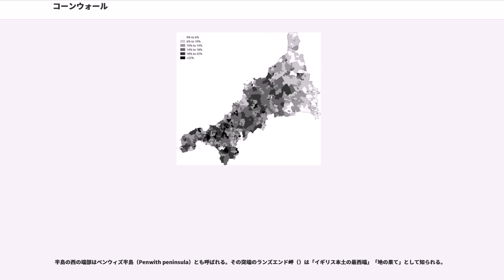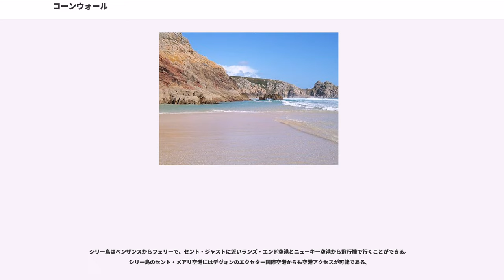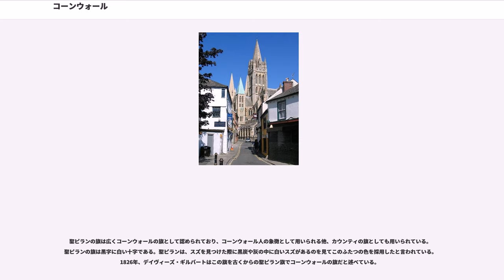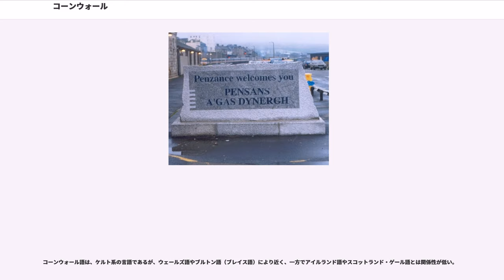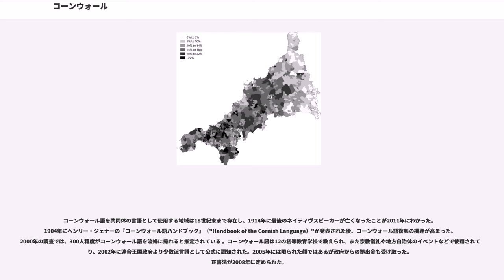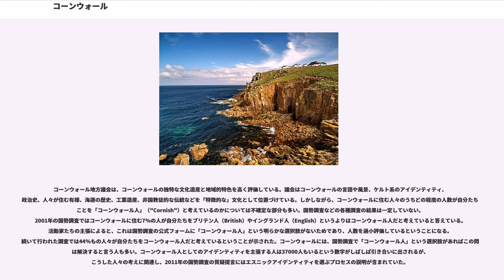コーンウォール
コーンウォール（ ; ）は、イングランド南西端の典礼カウンティかつ単一自治体である。連合王国の最も南および西に位置し、コーンウォール州とも呼ばれる。形容詞は英語で"Cornish"（「コーニッシュ」）である。独自の文化や言語、帰属意識を持った地域であり、イングランドの他の地域とは趣を異にしている。コーンウォール語で「」 あるいは「」と綴られる。6つのケルト地域のうちの1つである。名目上は、連合王国の国王の長男が世襲の爵位であるコーンウォール公として領有する。

「」（）は、日本語では「コーンウォール」のほか「コンウォール」「コーンワル」などの表記が行われている。イングランドの行政区分であると同時に、地質・地理上の概念でもあり、歴史的に独特の文化を擁する地方でもある。

地理的な概念としては「コーンウォール半島」（コンウォール半島、コーンワル半島、）と呼ばれることもあり、この文脈ではデヴォン（デヴォン州）地域も含めたより広い範囲を指すこともある。

イングランドを大まかに北部、中部、東部、南部に区分すると、コーンウォールは南部（）に属する。南部は南東部と南西部に区分されることもあり、この場合にはコーンウォールはイングランド南西部に位置する。1990年代に導入された新たな地方区分制度「リージョン」では、イングランドは9地方に区分されており、そのうちサウス・ウェスト・イングランド（南西イングランド）の一角を成す。南西イングランドは、文化的・地質的特徴によってさらに東西に区分される場合もあり、コーンウォールはデヴォンとともに南西イングランドの西部に位置づけられる。

イングランドの歴史的・古典的地方区分は19世紀に体系化されて「カウンティ」と呼ばれる地域に編成されている。コーンウォールは、行政カウンティ（administrative counties、1889年-1974年）、都市および非都市カウンティ（metropolitan and non-metropolitan counties、1974年-）、単一自治体（Unitary authority、1992年-）や典礼カウンティ（ceremonial counties）といった諸制度のもとで、いずれもコーンウォールという1区分として扱われている。特に行政区分としての文脈では「コーンウォール州」「コーンワルシャー」（「コーンワル」＋「シャー()」）などの表記が行われる場合もある。

半島の南西の沖合に位置するシリー諸島は、地方概念や典礼カウンティでは「コーンウォール」に含める一方、ディストリクト（行政区画）としてはコーンウォールとならび独立した単一自治体なっている。

コーンウォール半島（南西半島）はグレートブリテン島の南西部にある半島である。西と北（ケルト海・大西洋・ブリストル海峡）、南（イギリス海峡）を海に阻まれて地形的にイングランドから孤立していたため、古代から比較的独立した文化圏を形成していた。

半島の西の端部はペンウィズ半島（Penwith peninsula）とも呼ばれる。その突端のランズエンド岬（）は「イギリス本土の最西端」「地の果て」として知られる。

コーンウォール半島はイングランド本土からケルト海へ南西に伸びており、北側はブリストル海峡、南側はイギリス海峡に挟まれている。イングランド本土とつながる半島の東側には、とと呼ばれる高地がある。

半島の中央部の高地はダートムーアと呼ばれ、高い地域では標高2000フィート（約600メートル）に達する。その東側をが北から南へ流れている。エクセ川はサウス・ウェスト・イングランド（南西イングランド）を地質的に東西に分ける境界となっている。エクセ川流域の低地（デヴォン平野）にはデヴォン州の行政の中心都市エクセター（人口約12万）がある。

ダートムーアの西側を北から南へ流れるは、デヴォン州とコーンウォール州の境になっている。河口部の港湾都市プリマス（デヴォン州、人口約25万）はコーンウォール半島最大の都市で、アルマダの海戦でスペイン艦隊を撃破したイングランド艦隊やアメリカへ移住したメイフラワー号の出発地として知られている。

半島の先端部は南北に分かれており、南側のはイングランド本土の最南端、北側のランズエンド岬はイングランド本土の最西端となっている。両岬に挟まれた入江...